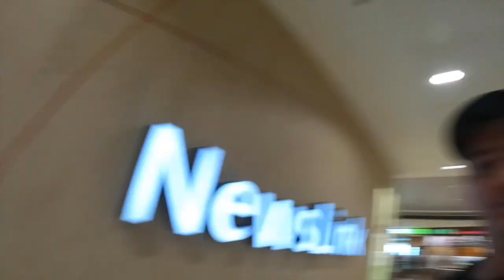Nitro Circus First aussie show since C0vid!!!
Finally came back to aussie and jumped straight onto the Nitro Circus tour! such an awesome group of riders and and even better blokes to just hang out and catch up with! hadn't seen them in 2 years!!!

footage from both Port Macquarie and Tamworth shows plus a little travel too!!!